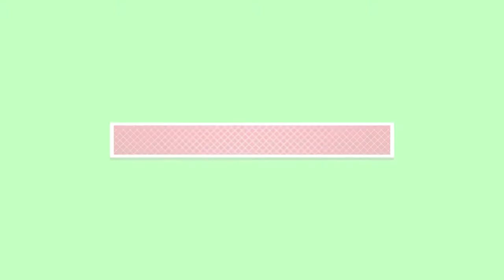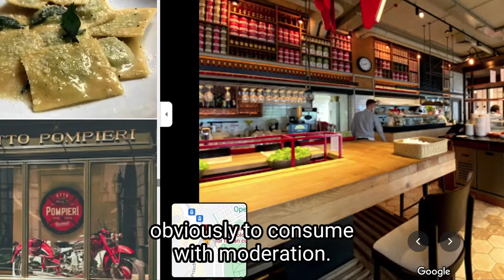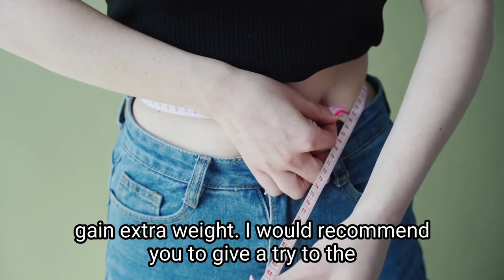Cheap eats in Warsaw (top 10 cheapest and best FOOD)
In this video, I'm going to show you the best and cheapest eats and restaurants in Warsaw. This is my personal top 10 favorite restaurants and places where you can get the best value for money.

Here is the link to the keto diet guide which I recommend, it helped me to loose my extra 10 kg.

Take care dears!